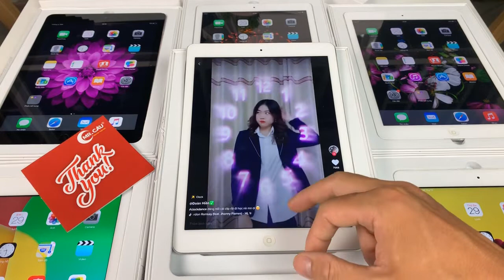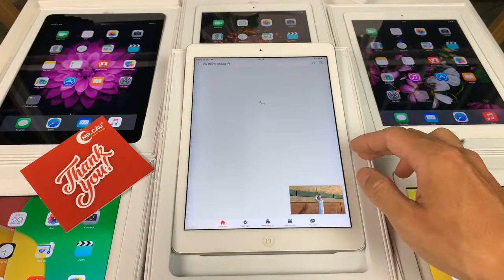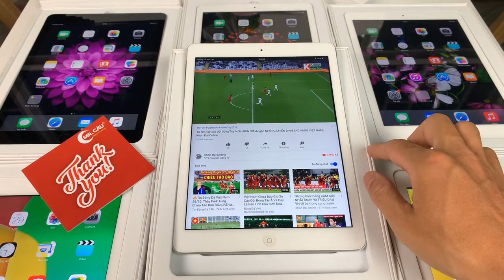Ipad Air 1 có phải là lựa chọn hoàn hảo không? Chạy thử ipad Air 1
Tik tok Youtube , tin tức chơi game đều ổn